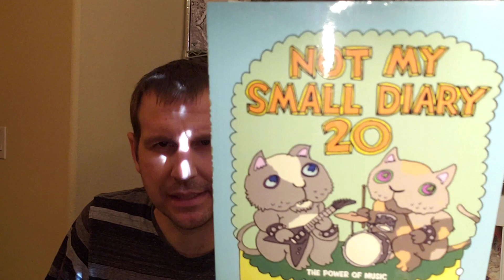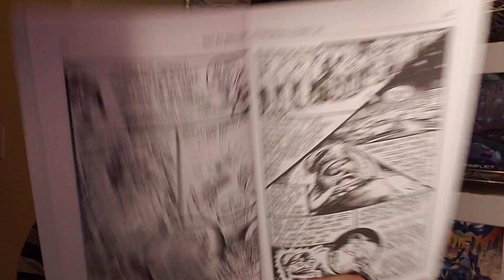A WHOLE NEW WORLD OF COMIC BOOKS FT. CHAOS AND COMICS